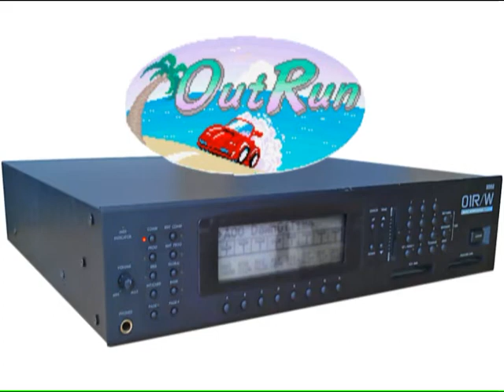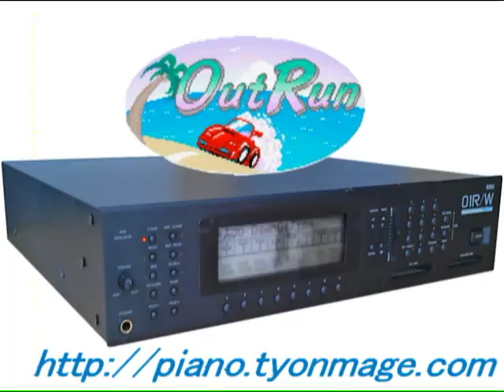アウトラン "Magical Sound Shower" OutRun for 01R/W KORG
アウトランより、マジカルサウンドシャワーです。
コルグ01R/Wにて演奏しています。
KORG 01R/W is playing "Magical Sound Shower" from OutRun.
Part Map
Part 1: Lead Stab1
Part 2: B.Bass
Part 3: 8'Piano
Part 4: Digi Years
Part 5: Brass2
Part 6: Fresh Air
Part 7: Dance Kit(Drums)
Part 8: Total Kit(Drums)

"パッシングブリーズ" 01R/Wバージョンはこちら

"スプラッシュウェーブ" 01R/Wバージョンはこちら

[[ Link to "Magical Sound Shower" from OutRun ]]